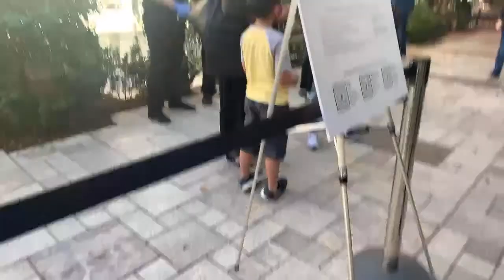Just chill at the Apple store